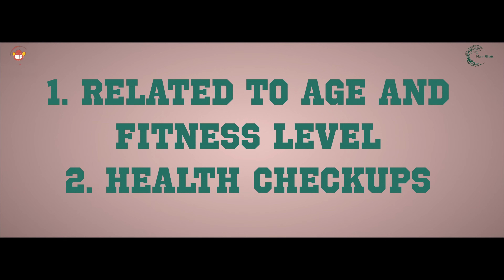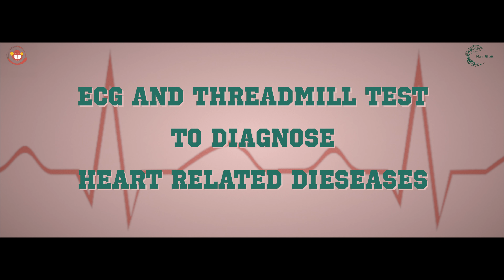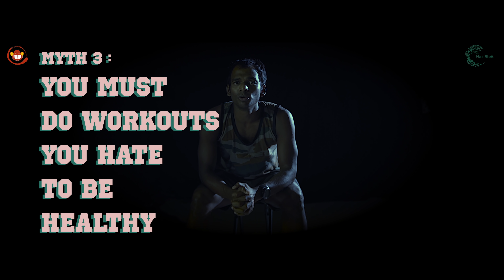Best Guide To Start Your Fitness Journey | Workout For Beginners | Dr Vignan | MannGhatt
Dr Vignan gives you the ultimate guide you SHOULD follow before you start your fitness journey!
Dr Vignan talks about the basics of understanding the kind of workouts appropriate for different age groups. Working out is a great way to keep yourself physically or mentally fit. Working out comes in many forms, whether it is at the gym or at home on a mat.

He breaks down the reasoning for the kind of exercises catering to different sets of people keeping in mind the lifestyle patterns. He also talks about the precautions you have to take to exercise safely. He further goes on to bust some common myths regarding health and fitness. Hope this video resonates with you and find it informative.

Powered by SillyMonks